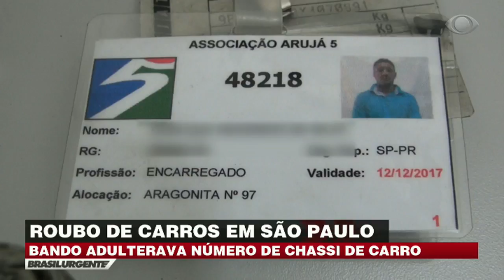Quadrilha que adultera número do chassi é presa em SP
O bando adulterava o número de chassi dos carros roubados. A quadrilha operava na região de Guarulhos, na Grande São Paulo.